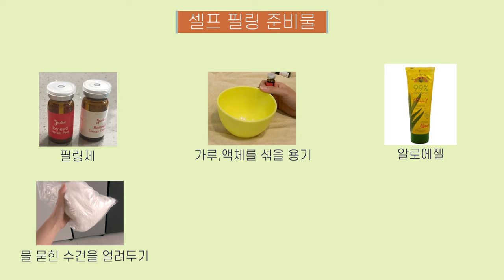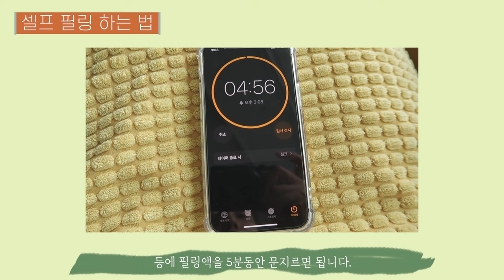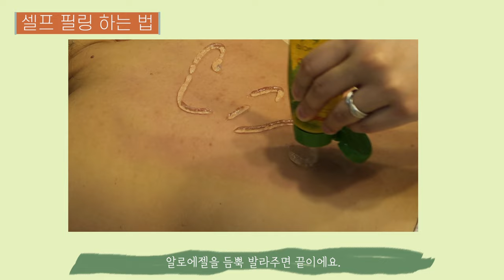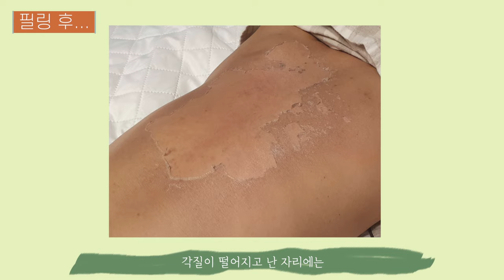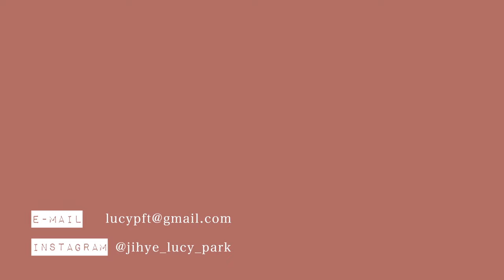Eng) 등드름 2탄! 등드름 색소침착을 없애는 가장 확실한 방법🔥✶루시파크 LUCY PARK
정말 오래 기다리셨습니다🙏
저는 그동안 제 등에 또 이런 저런 실험을 해보며 지냈어요.
그리고 비포 애프터를 확실히 보여 드리기 위해 가장 완벽한 타이밍(?)을 찾다가
이제서야 영상을 만들게 되었네요 또르르🥲
기다리신 만큼, 어렵더라도 확실한 효과 볼 수 있는 방법을 소개해 드릴게요.
그럼, 오늘 영상도 편안히 봐주시고 궁금한 점 있으면 아래에 댓글로 물어봐주세요!

📍사용한 제품

1. BHA 각질패드 - 스트라이덱스

2. 쥴레 해초필링

3. 알로에젤 - Lily of the Desert 99% 알로에 베라 젤리